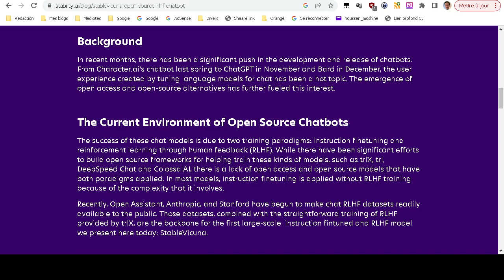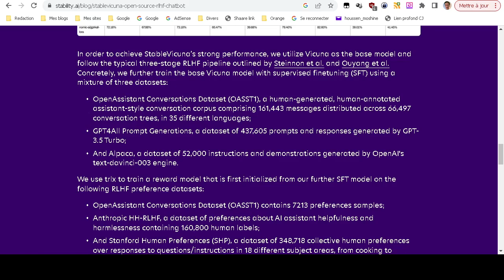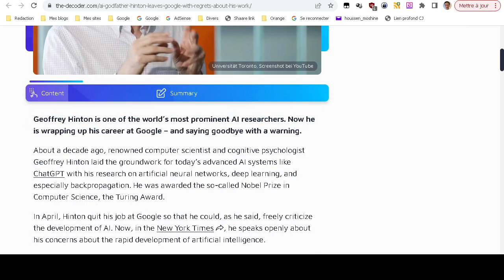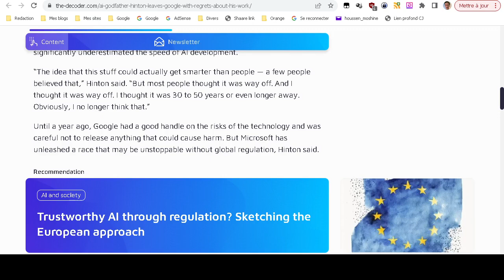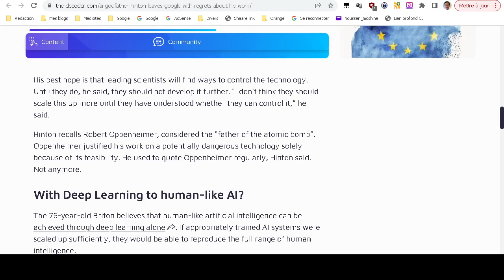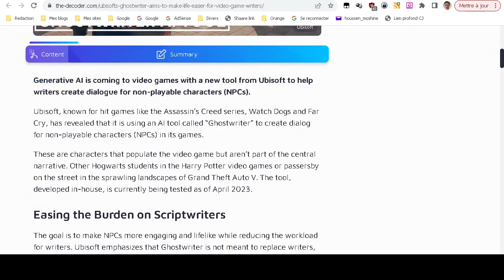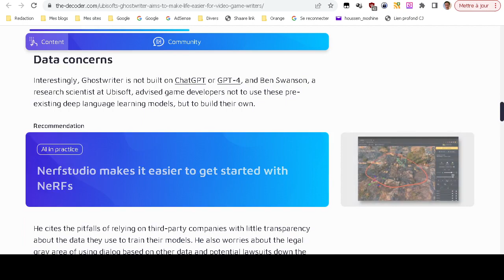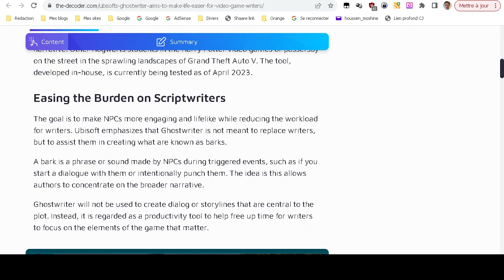AI Actus : StableVicuna, le père de l'IA quitte Google et Ghostwriter d'Ubisoft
Dans cette édition de l'AI Actus, nous avons Stability AI qui publie StableVicuna, un modèle de langage Open Source de 13 milliards de paramètres. Geoffrey Hinton, considéré comme le père de l'IA, quitte Google et nous annonce que l'IA va trop vite pour qu'on puisse la contrôler et que bientôt, elle sera aussi intelligente que les êtres humains. Et enfin, Ubisoft qui lance Ghostwriter, une IA qui génère des dialogues pour les PNG dans ses jeux et il est évident qu'à terme, tous les auteurs et scénaristes seront foutus à la porte.

00:00 Stable Vicuna
04:00 Le père de l'IA quitte Google
08:42 Ghostwriter d'Ubisoft

- Le Basilic de Roko: Que nous réservent les singularités technologiques et l'intelligence artificielle

- La 6e singularité technologique: Que nous réservent la colonisation spatiale et l'exploration de l'univers ?

- Mon parcours de rédacteur web: L'évolution de la rédaction web, les réalités du Freelancing et l'ubérisation progressive du travail